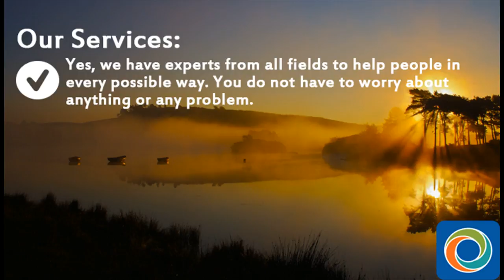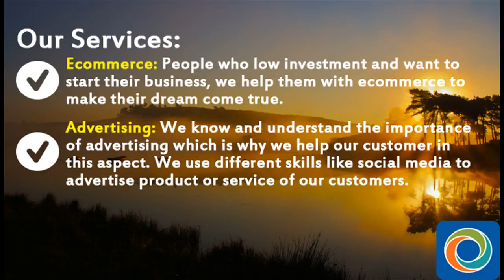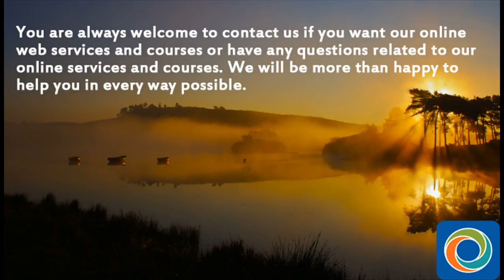Online Web Services - Our net Helps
Learning is a difficult and time-consuming process and we know that for people who recently started their own business, it is very difficult to give time. For such people we offer our high-quality services in order to get their work done. Yes, we have experts from all fields to help people in every possible way. You do not have to worry about anything or any problem. We are always there to provide our quality services to our customers.